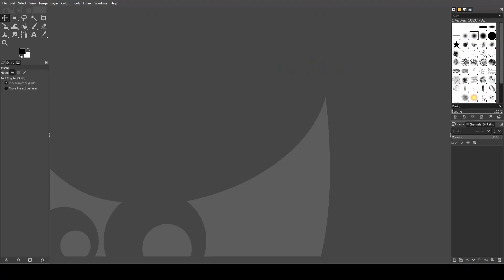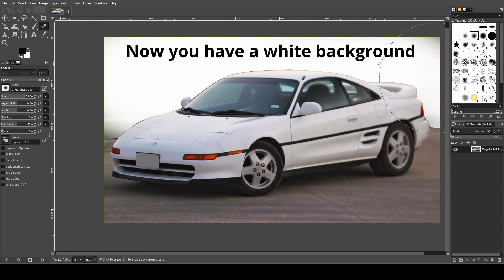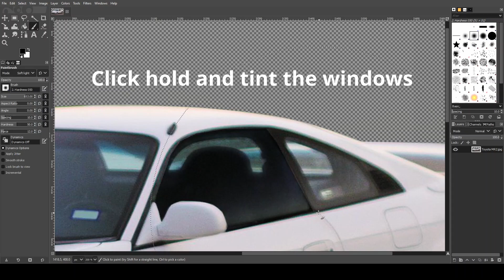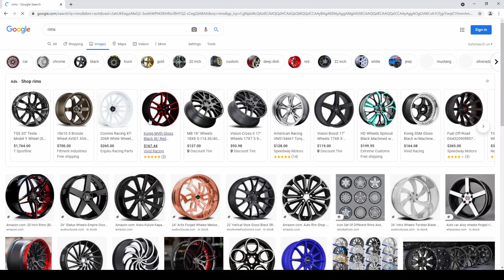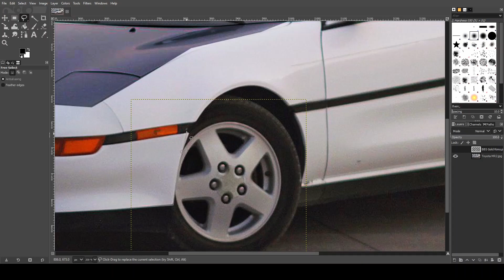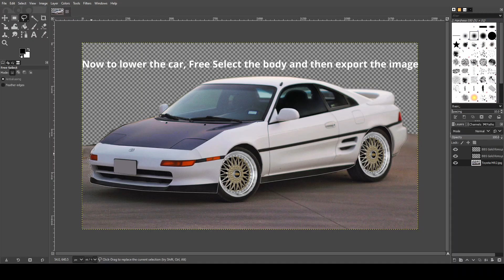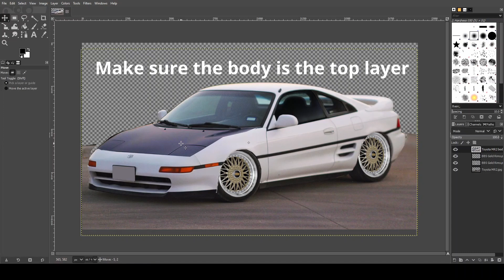How to edit Cars in GIMP for beginners Part 1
Hey guys, doing something different from music for once. Learn how to edit cars like a pro with GIMP, a free alternative to Adobe Photoshop. This is part 1 of a 2 or 3 part series where I add more details and more complex edits to the car.

New music coming soon too!!